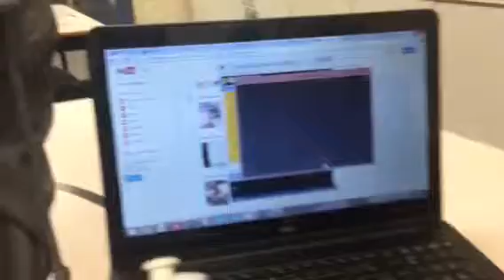Lab 8b challenge - nunchuck data used in processing